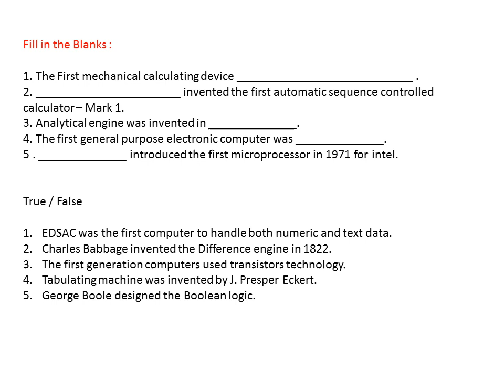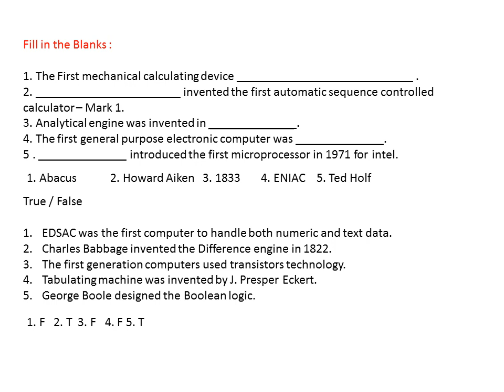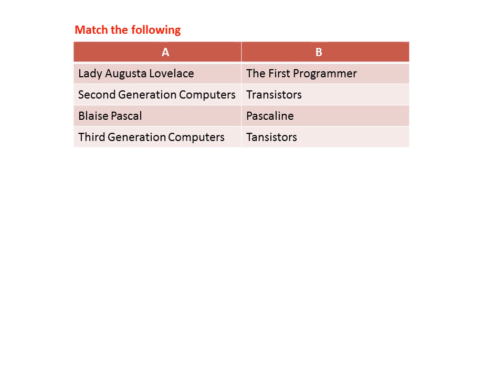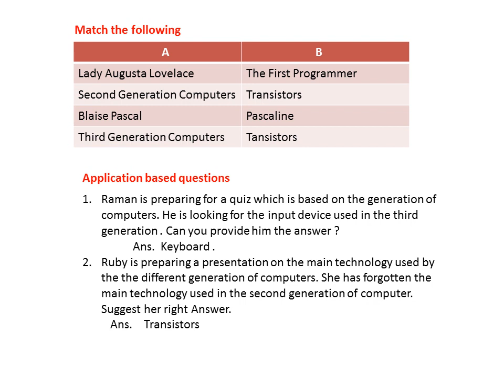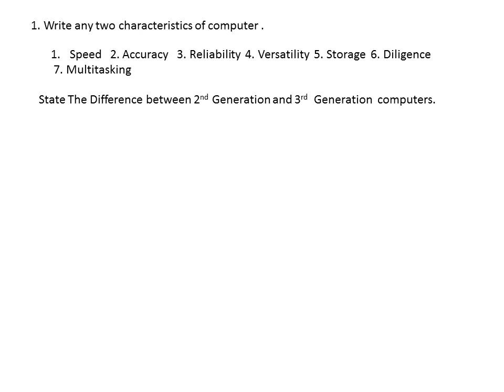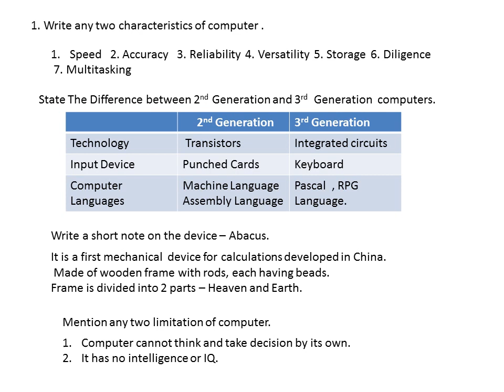Class V Computer Question Answer Chapter 1